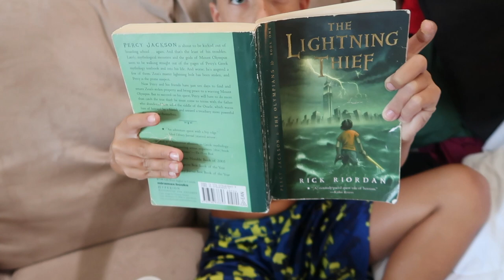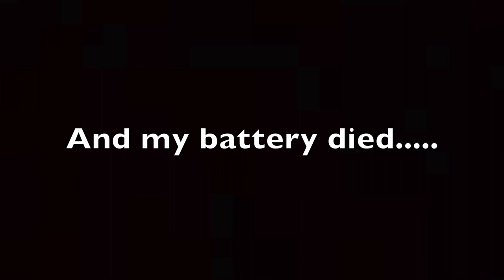MY KIDS ATTACK MY FIANCE!!!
POSTED ON AUG 1, 2018

Today was a pretty cloudy day , so we made it a lazy one, until I received a phone call and found out we will have company over tomorrow so I had to clean the house like crazy!! The kids wouldnt let Tim leave either.

MUSIC

*Mailing info*